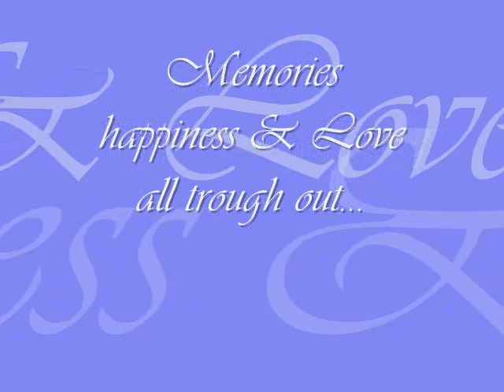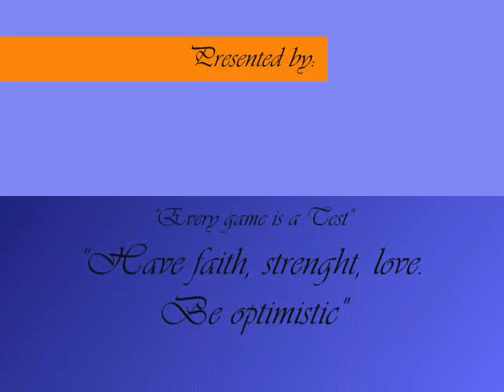PhilCST Block-1 official video.wmv